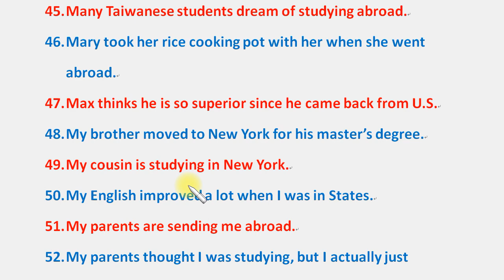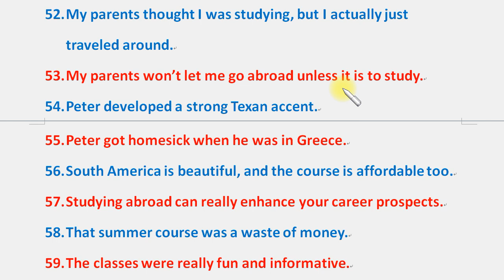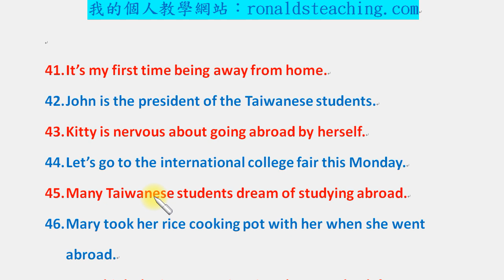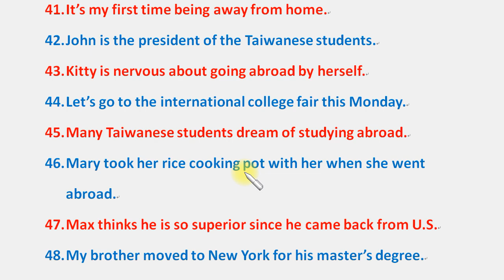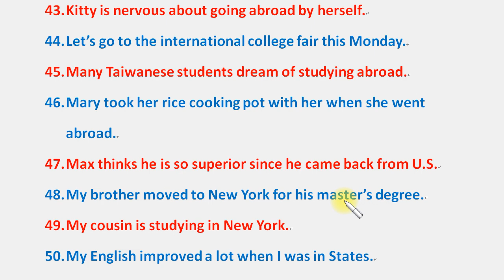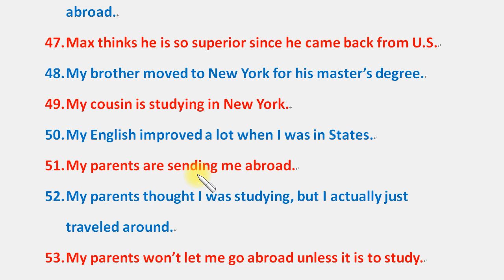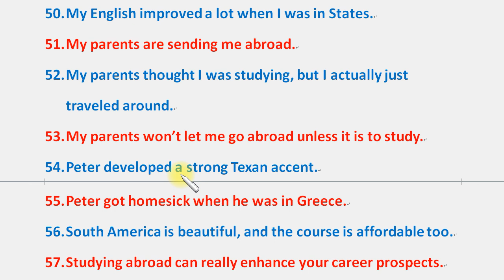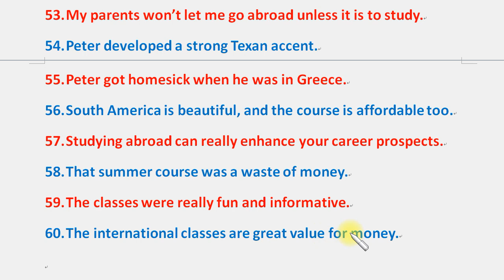有關留學的常用英文會話 (4-3)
我已新建立個人教學網站 (大家可先看第一區的快速開啟網頁區)，內容有我所有在YouTube上的視頻，並且重新排列順序，另外也新增所有視頻的文字教材 (底稿)。此外，網站也陸續增加其它許多知識性的內容。